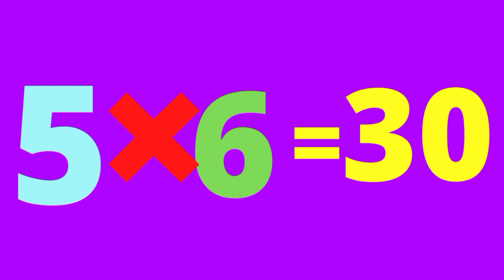Table of five, 1 2 3 sounds, one two three, A for apple B for ball, ABCD song, phonic songs,